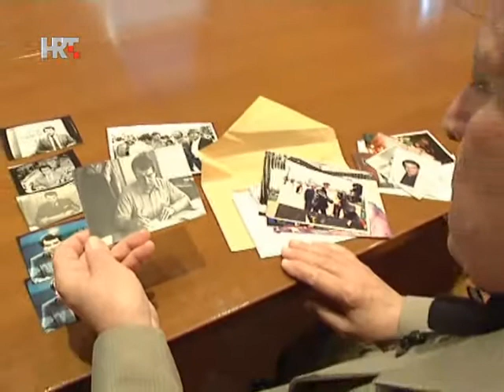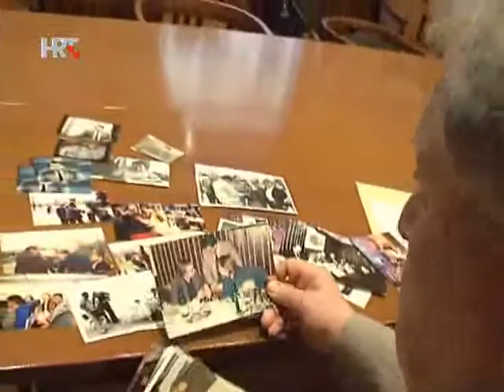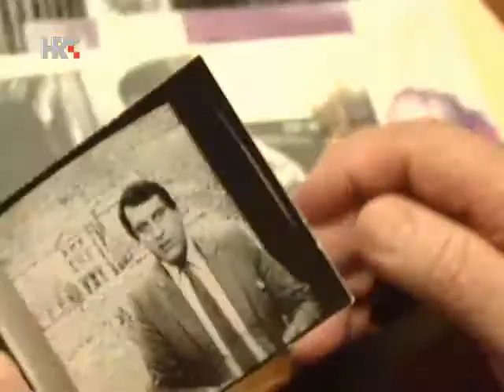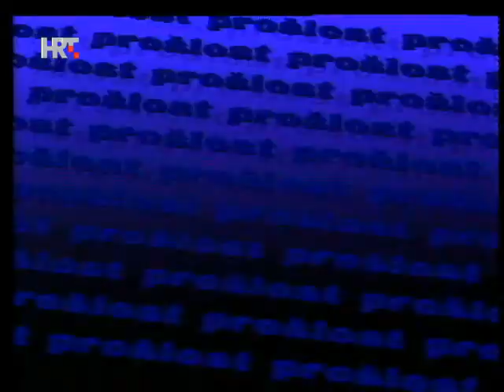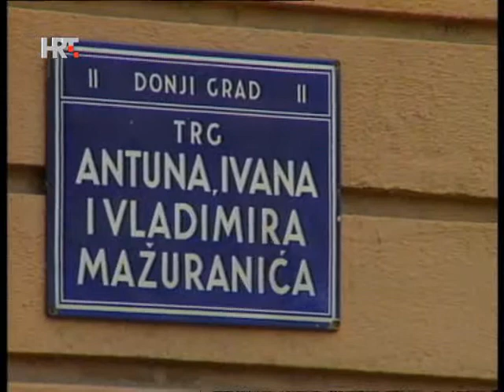Portreti: Vladimir Fučijaš